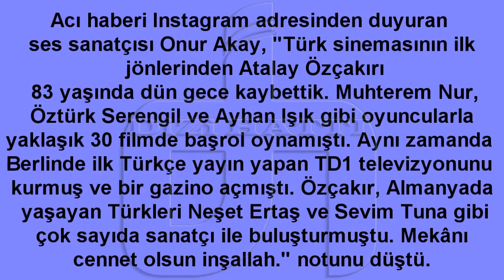Yeşilçam'dan Acı Haber!Kimi Kaybettik?